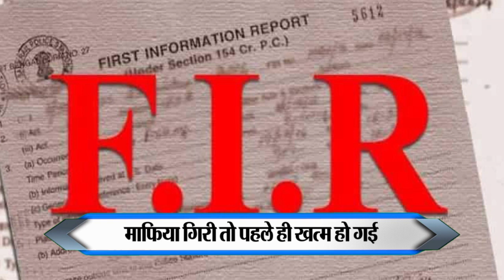कोर्ट में पेशी के दौरान बोला अतीक मेरा पूरा परिवार बर्बाद हो गया, अब तो बस रगड़ा जा रहा है